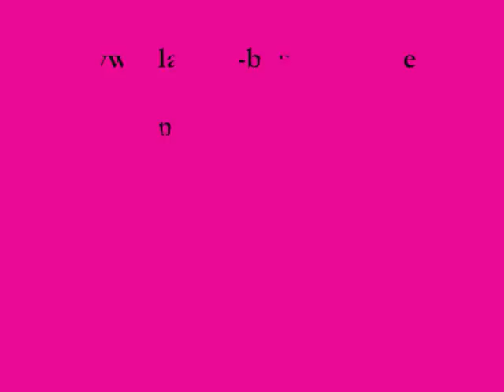Latifaas Orient Girls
Das Kinder- & Jugendensemble von Latifaa können Sie für verschiedenen Feste buchen. Orientalischer Tanz aus Leipzig.
Latifaa Deutsche Meisterin im orientalischen Tanz 2010 Kat. Ensemble/ Show Fantasie tanzt für Sie auf Geburtstag, Hochzeit oder Firmenevent.

Middle Eastern Dance, BellyDance, dança do ventre, رقص عربی , raghs arabi, Göbek dansi